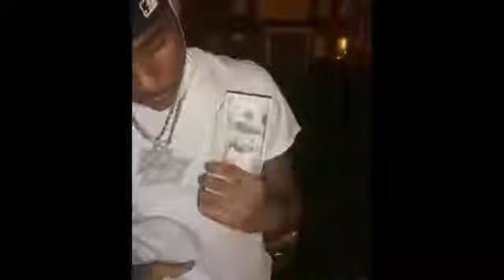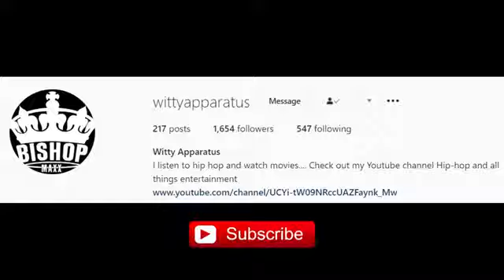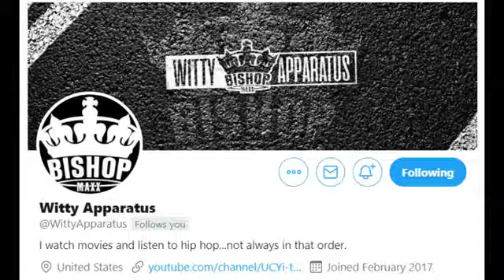Gucci man Rapper Pooh Shiesty Reportedly Turns Himself in to Police Shooting Incident!!